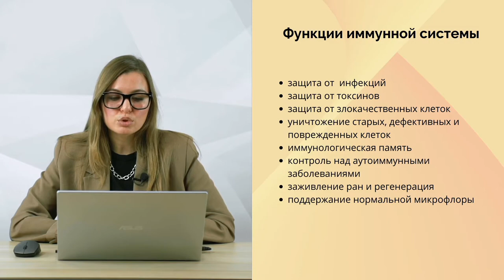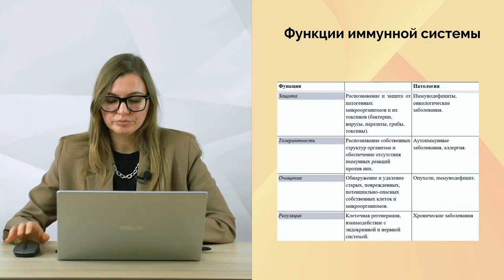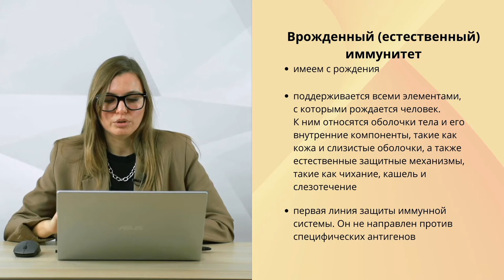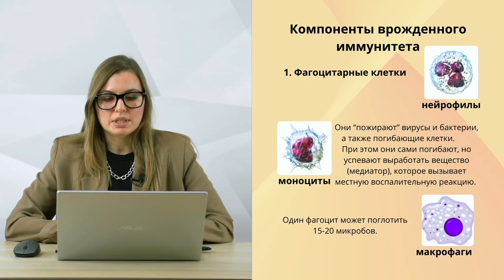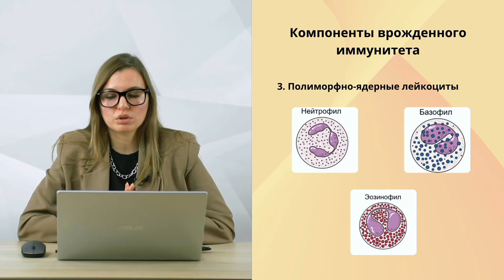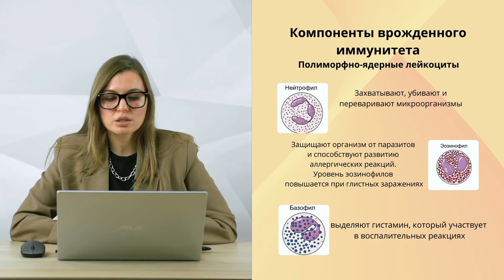Функции иммунной системы. Врожденный иммунитет